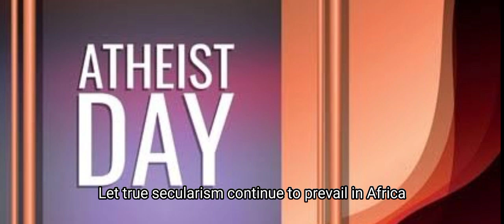Atheists Day: Moment Simon Ekpa Cautions Ebuka Obi, Urges all to Respect Religious Freedom